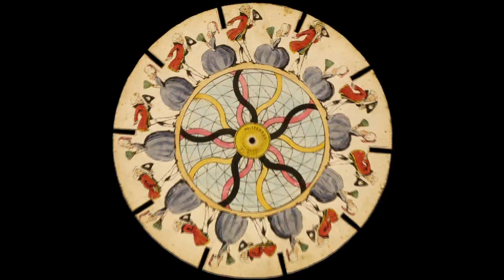1833 Thos. McLean - "Politeness" + "The Desert" (Magical Panorama animations)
You may prefer to watch our complete "McLean's Optical Illusions" collection including these animations + 10 more!

"Politeness" is a cartoonish animation  a man and a woman in 18th century clothing curtseying.
"The Desert" has a nice abstract geometrical animation in the centre of the disc. Despite the title the outer animation seems to depict a jungle with a monkey jumping from leaf to leaf (?!?) and a zebra whose yellow/orange stripes seem similar to those of tigers. The zebra's jumping between the branches is animated in a very unnatural and naive way. Obviously the animator didn't know much about deserts.

These 2 phenakistiscope discs are from a set of 12 hand coloured litographs called "McLean's Optical Illusions; or Magic Panorama" published by Thos. McLean in 1833 in London.

These animations were published in the same year as the first Phenakistiscope discs by Plateau and the "Stroboskopische Scheiben" by Stampfer, who seem to have invented the same animation device independently  in 1832. The animations became visible when one turned the disc with the images facing a mirror and looked through the slits.